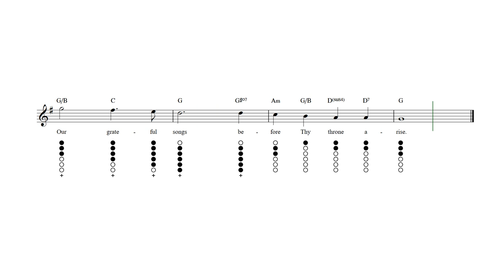God of Our Fathers Tin Whistle Tab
God of Our Fathers - Tin whistle sheet music and tab with lyrics and chords.